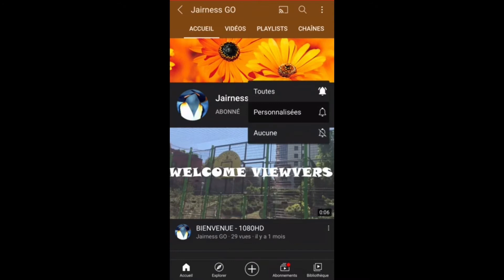Seasonland ( Vidéo HD )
LE JEU SE NOMME : SEASONLAND
Venue de l'espace KITTY et vous êtes vous capable de faire mieux

Merci ❤❤❤💯